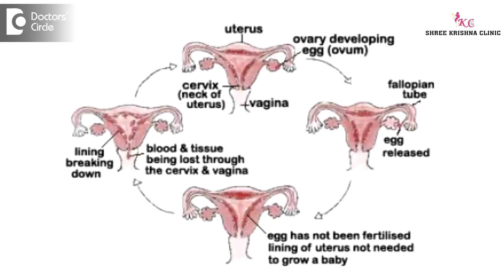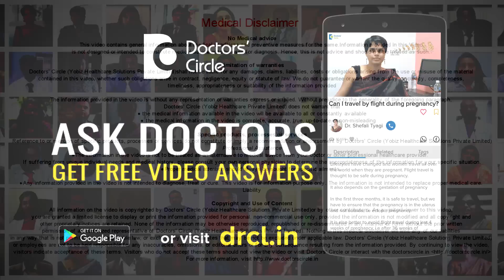Can HCG injection lead to delayed periods with no pregnancy? - Dr. Shailaja N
Normally menstruation happens because of the shedding of the uterine lining following demise of the corpusluteum which is the structure of the ovary produces progesterone hormone. So whenever without confirming pregnancy if you give progesterone injection i.e.dydrogestrone and HCG periods tend to get delayed. Progesterone doesn’t allow the uterine lining to get shed and the HCG injection maintains the function of the corpus luteum continuing the production of progesterone thereby preventing shedding of the uterine lining. So these two medications has to be prescribed only when pregnancy is positive not negative. So it may not cause harm but it is waste of time and money.